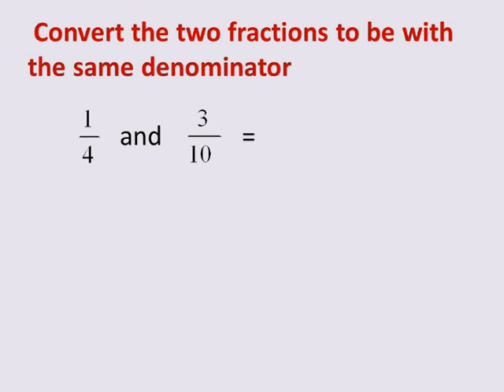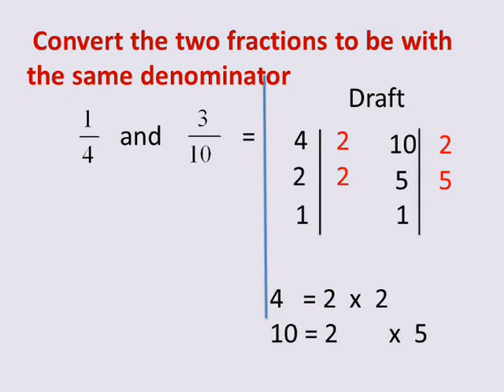Primary 5 second term unit 7 lesson 1 finding like denominator using the L.C.M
شرح دروس ماث خامسة ابتدائى الوحدة التاسعة الدرس الاول الترم الثانى المنهج الجديد